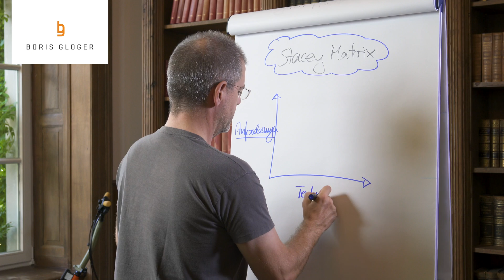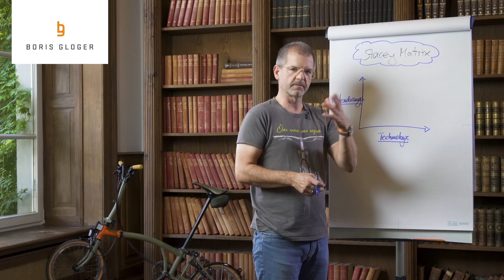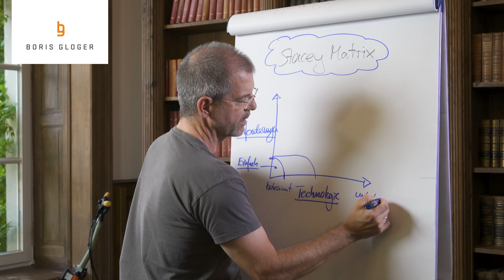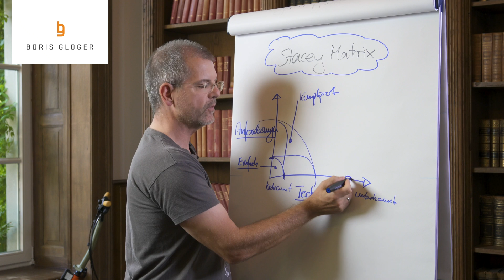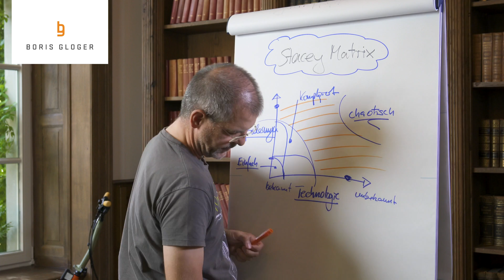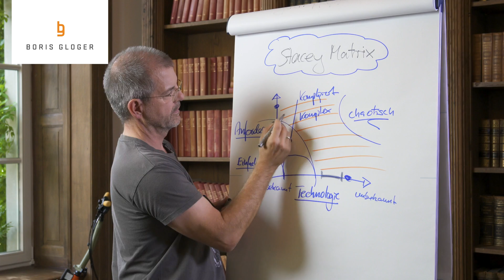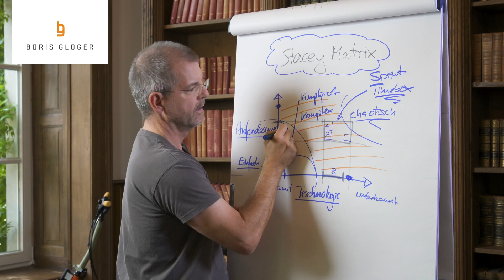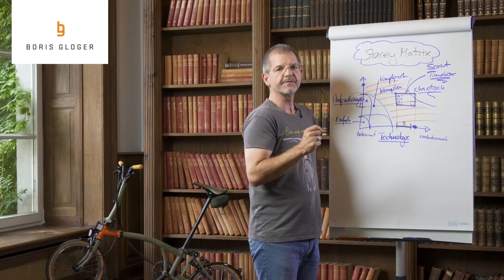#138 Scrum Essentials: Die Stacey-Matrix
Wie kann man Komplexität managen? Die Stacey-Matrix beleuchtet die beiden wichtigen Faktoren im Projektmanagement bzw. in der Software-Entwicklung: Anforderungen und Technologie. Sie unterscheidet weiter zwischen einfachen und komplizierten sowie bekannten, unbekannten und chaotischen Umfeldern. Die komplexen Projekte liegen dazwischen.

Die Stacey-Matrix beantwortet die Frage: Wie legen wir Randbedingungen innerhalb eines komplexen Systems fest, die Selbstorganisation fördern?

Erfahrt im neuen Video außerdem, was es mit der Timebox auf sich hat und wie ihr gute Sprints zum Laufen bringt.